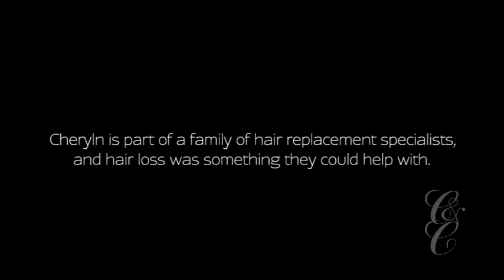Christoffels Hair Loss Solutions for Women - Sioux Falls SD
Sioux Falls, South Dakota cancer and chemotherapy medical wigs, hair prosthesis. 100% natural human hair.  Christoffels and Company provides hair loss solutions for men and women suffering from alopecia, and all forms of medically related hair loss, including trichotillomania, lupus, female pattern hair loss, male pattern baldness, and hair loss due to trauma.  Over 40 years of outstanding service to Sioux Falls and surrounding communities.